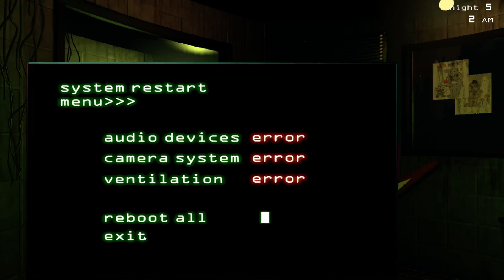Five Nights At Freddy's 3- Quest For The Good Ending (Part 4)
I started off wanting to show a few easter eggs, and it turned into this!